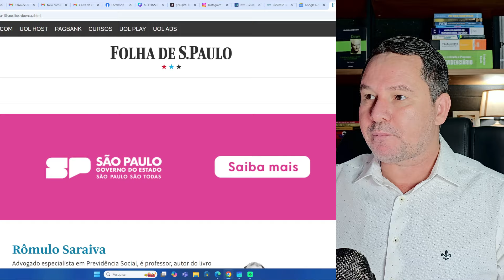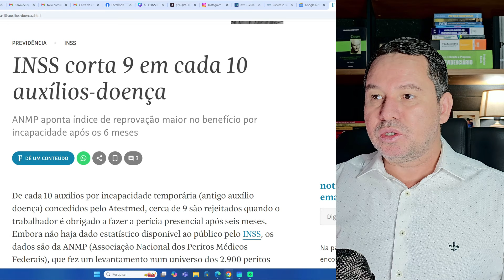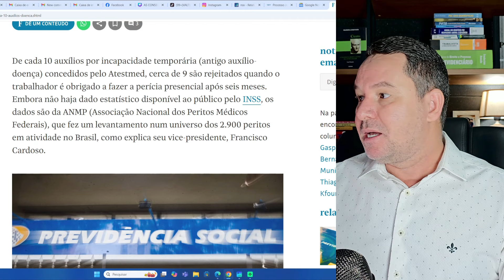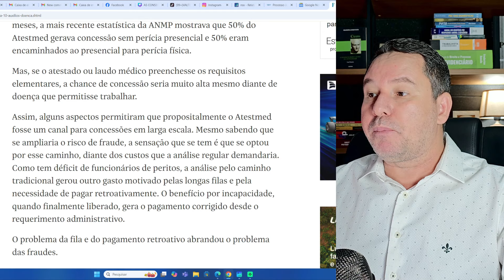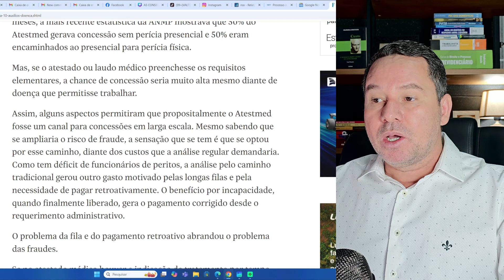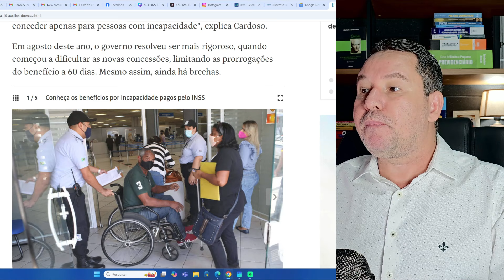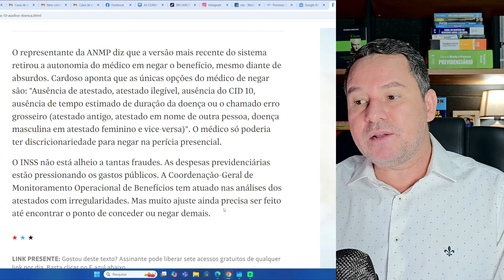INSS corta 9 em cada 10 auxílios-doença / FONTE FOLHA DE S. PAULO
De cada 10 auxílios por incapacidade temporária (antigo auxílio-doença) concedidos pelo Atestmed, cerca de 9 são rejeitados quando o trabalhador é obrigado a fazer a perícia presencial após seis meses. Embora não haja dado estatístico disponível ao público pelo INSS, os dados são da ANMP (Associação Nacional dos Peritos Médicos Federais), que fez um levantamento num universo dos 2.900 peritos em atividade no Brasil, como explica seu vice-presidente, Francisco Cardoso.

✅PASEP: LISTA DE _PERITO CONTÁBIL_ PARA CALCULAR A BOLADA PARA QUEM TRABALHOU ANTES DE 1988.

✅Cálculos Periciais em Ações de Revisão do PASEP (com planilha, parecer e petição).